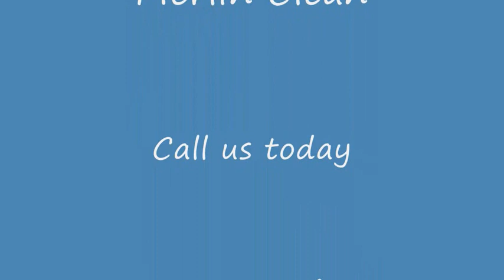Carpet Cleaners Doncaster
If you are looking for fantastic carpet Cleaning Doncaster you have found us.

Merlin Clean is a truly local Doncaster firm offering a fantastic Carpet Cleaning Doncaster service.

Backed up by first class training and using the very best carpet cleaning machines we can make your carpets look great and with excellent drying times. In fact, you can walk on the carpets right away, no problem.

We offer all sorts of carpet and upholstery cleaning services in Doncaster from suite and sofa cleaning to high specification carpet and rug cleaning.

Don't think we are limited to just domestic work. Our clients are almost an equal mix of commercial carpet cleaning in Doncaster and normal homes.

We are equipped with the very best modern carpet cleaning machines and we use these in all applications in Doncaster making us the number one choice for commercial carpet cleaners in Doncaster.